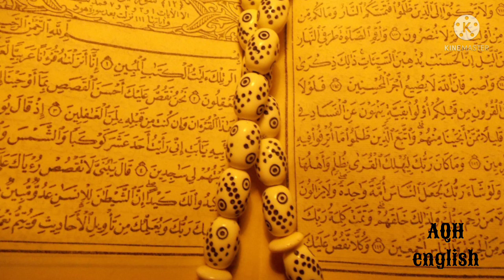Bayan ul Quran in English by Dr. Israeli Ahmed || English tafser pat 3 | sura al imran | aqh English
Bayan ul Qur'an in English by Dr. Israr Ahmed (Audio / MP3 CD)

Language Arabic
Bayan ul Qur'an (Translation of the Meaning of the Noble Qur'an) is an audio (MP3) CD, containing Dr. Israr Ahmed's complete tafseer (Qur'anic commentary), in English. From listening to just a few short clips of
this amazing set, the listener will understand the depth and breadth of Dr. Israr
Ahmed's encyclopedia knowledge of the Qur'an, and along his commentary,will prove a very elucidating look into the Qur'anic worldview, and how it relates to Muslims in their application and practice of the Deen (the living faith and tradition of Islam).

Note: These mp3 files were condensed into smaller files to fit (burn) into blank CD media to play in audio / mp3 / car players. To download High Quality mp3 files to play in your smart devices or computer or listen online, please website.

Jazak'Allahu Khayran,

The Choice

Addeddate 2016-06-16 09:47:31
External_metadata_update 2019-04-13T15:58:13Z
Identifier Bayan-ul-Quran-in-English-by-Dr-Israr-Ahmed-Audio-MP3-CD
Scanner Internet Archive HTML5 Uploader 1.6.3
plus-circle Add Review
comment Reviews
There are no reviews yet. Be the first one to write a review.
5,353 Views

1 Favorite

DOWNLOAD OPTIONS
download 1 fileBOOK COVER download
download 1 fileITEM TILE download
download 112 filesOGG VORBIS
download 1 fileVBR M3U download
download 112 filesVBR MP3
download 565 Files
download 117 Original
SHOW ALL
IN COLLECTIONS
Islamic Sermons and Lessons

SIMILAR ITEMS (based on metadata)
Bayan ul Qur'an in Urdu by Dr. Israr Ahmed (Audio / MP3 CD)
audio
eye21,023
favorite6
comment2
audio
eye6,708
favorite2
comment0